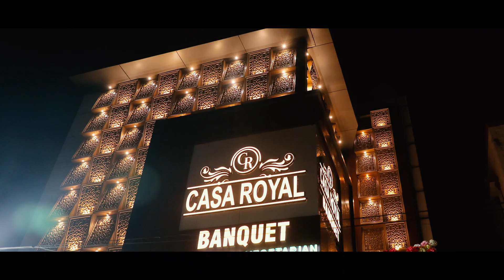Hire a Professional Wedding Photography & Film-Making..